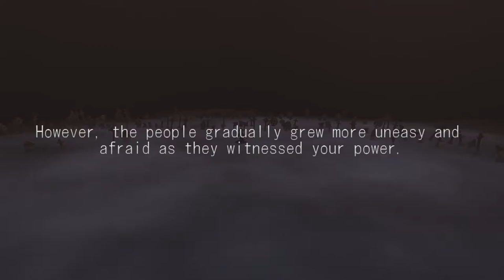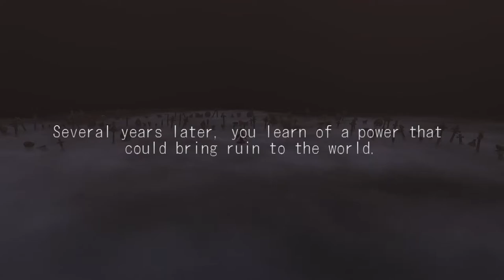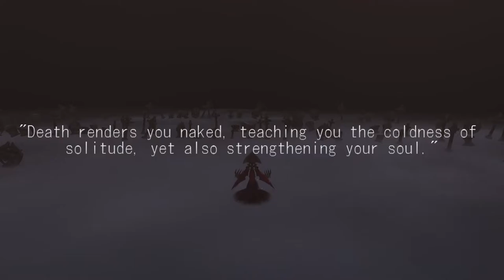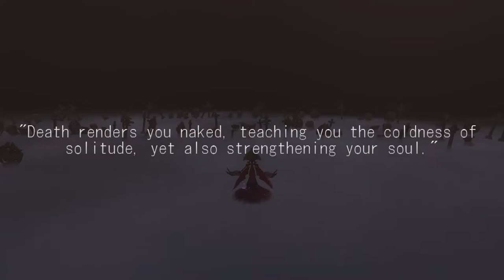Inferno Climber - Part 01 - An Uphill Let's Play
Inferno Climber is a Zelda-souls-like game with anemic Funko Pop characters.